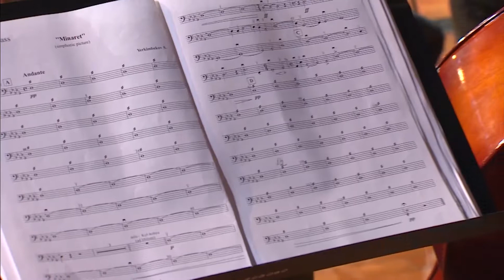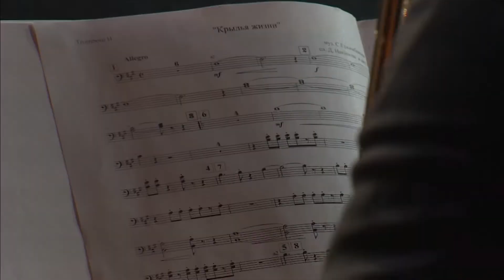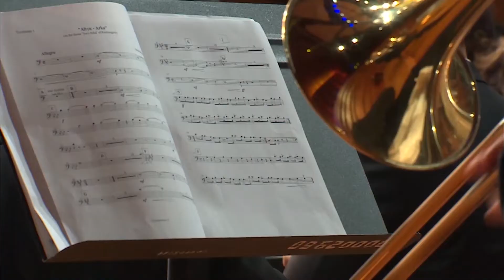Серік Еркімбеков - Голос земли